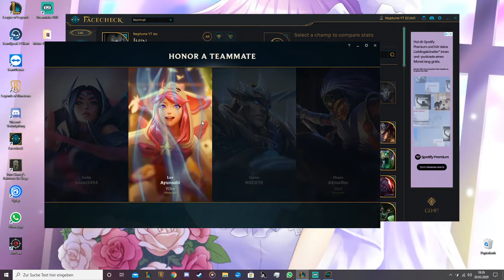League of legends Normal Draft as Jhin ADC